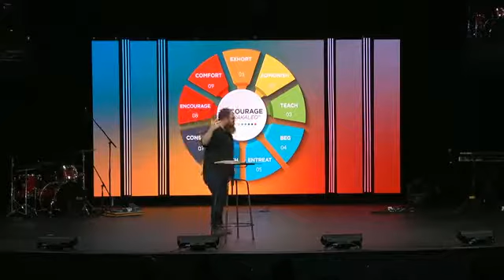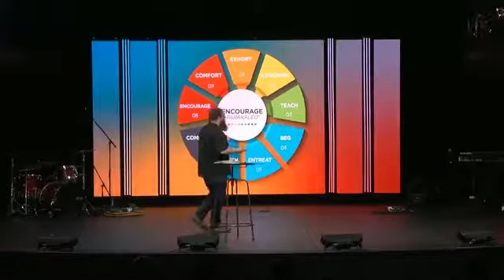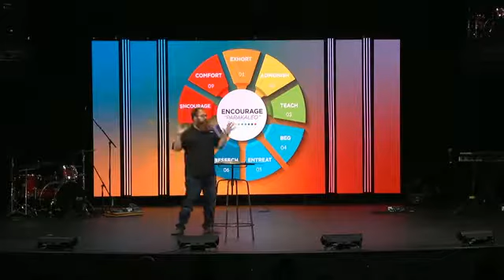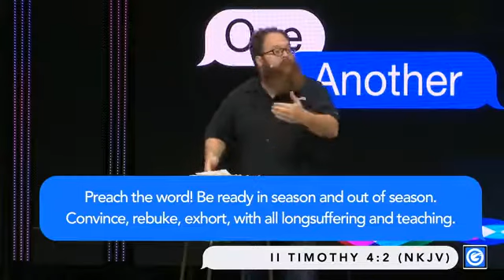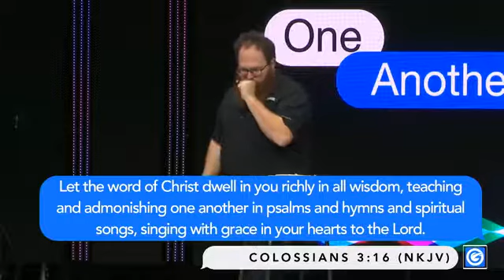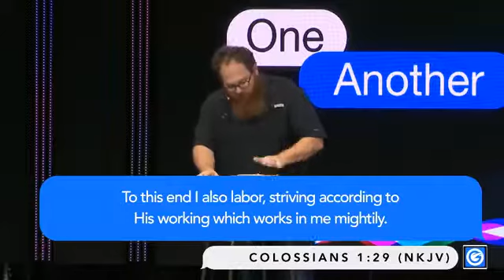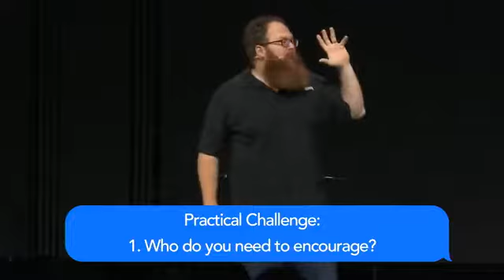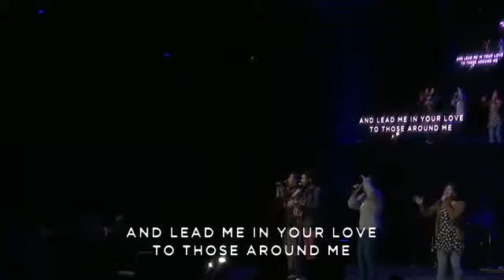Encouraging and Warning Oneanother by Rev. W.K. Volkmer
The Role of Encouragement and Warning in the Christian life